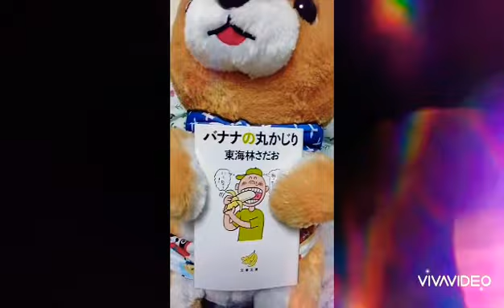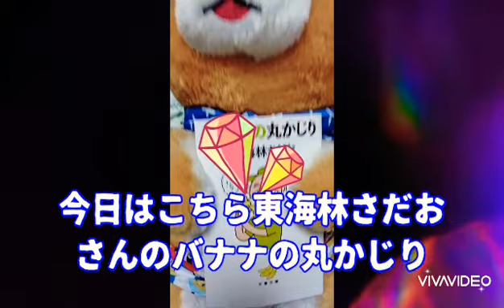バナナの丸かじり紹介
東海林さだおさんのエッセイ
[バナナの丸かじり]
について豆助が紹介します 本当に面白いンだなぁ